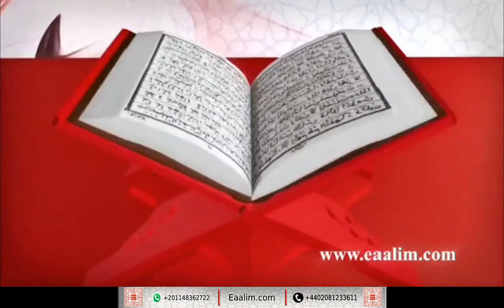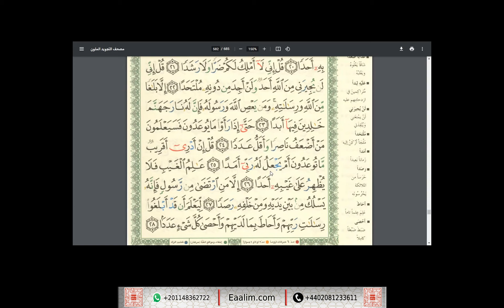Learn Quran online"al-Jinn ayat 22 to 25"Sulaiman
🔊 Our Services
- Go for 2 trials for free without money